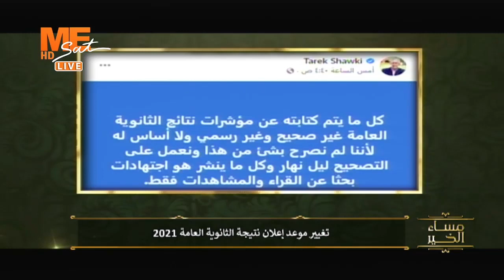ا. رفعت فياض: لم تعلن الوزارة أي تصريحات عن موعد صريح لإعلان نتيجة الثانوية العامة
ا. رفعت فياض مدير تحرير أخبار اليوم :
لم تعلن الوزارة أي تصريحات عن موعد صريح لإعلان نتيجة الثانوية العامة

القمر: نايل سات
تردد: 11515
معدل الترميز: 27500
الإستقطاب: عمودي (v)
FEC 7/8